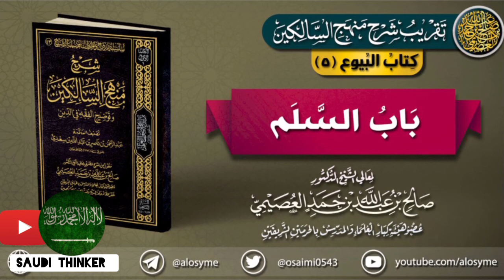《 من أخذ أموال الناس يريد إتلافها أتلفه الله 》استمع كيف يكون إتلافه! || الشيخ د. صالح العصيمي